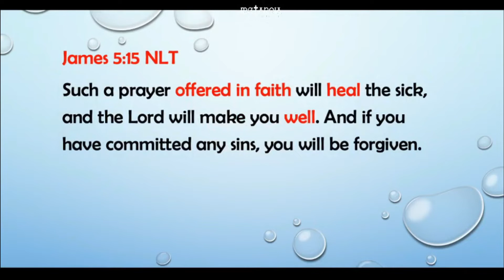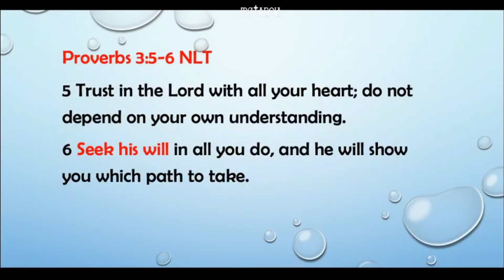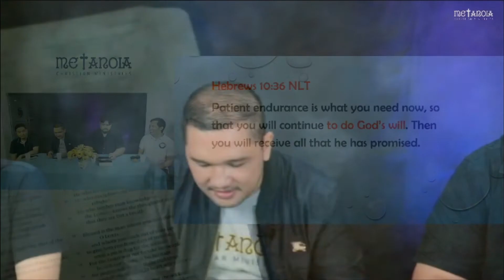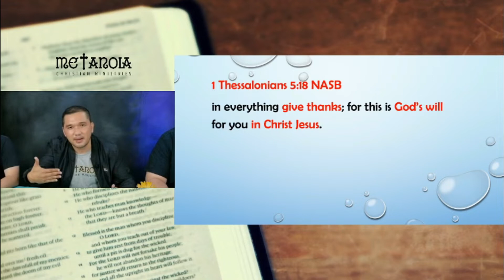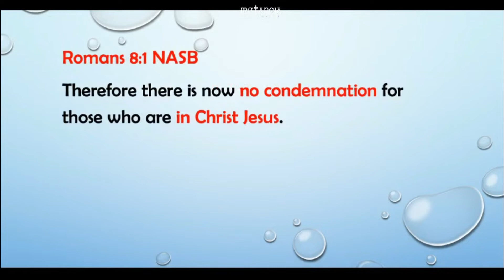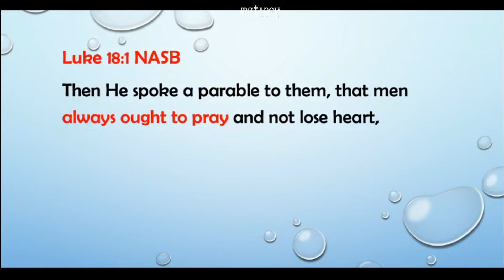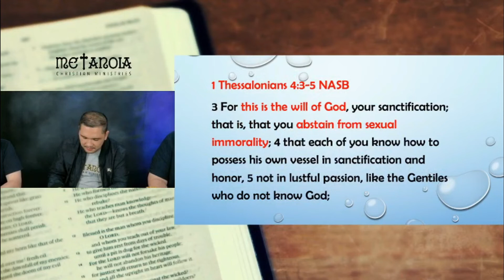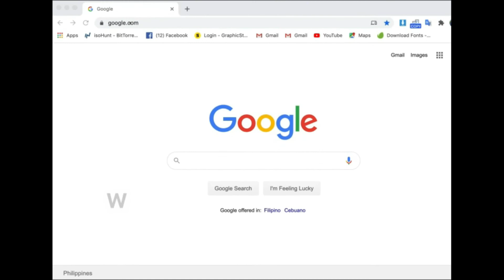Tagalog Bible Study - Alam mo na ba? (Paglalakad Sa Kalooban ng Panginoon) | 080220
Tagalog Bible Study - Alam mo na ba? | 080220
(Paglalakad Sa Kalooban ng Panginoon)
by Ptr  Macho
Online Bible Study